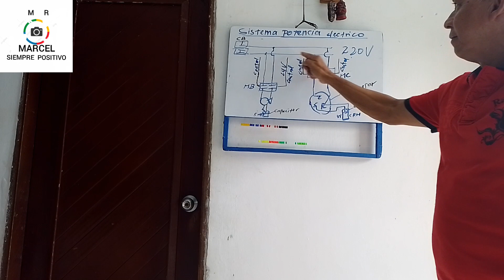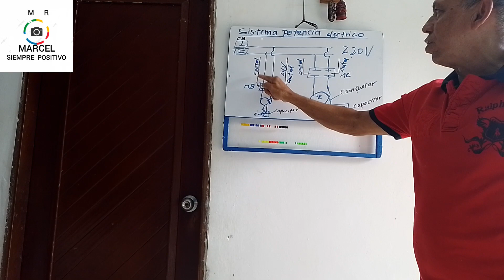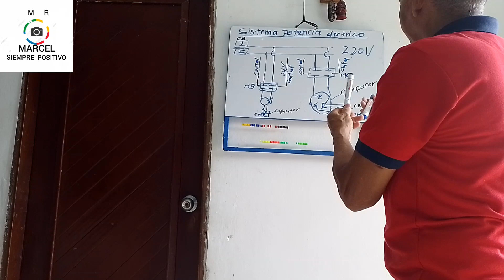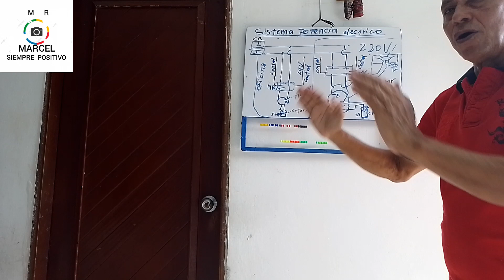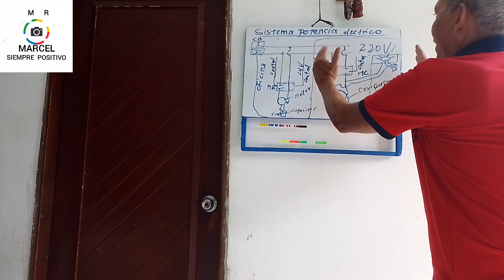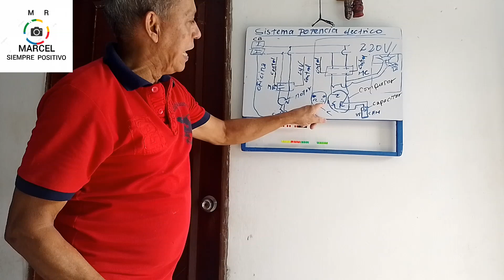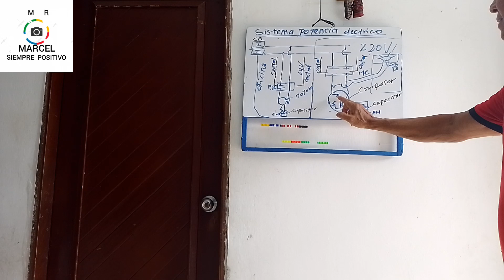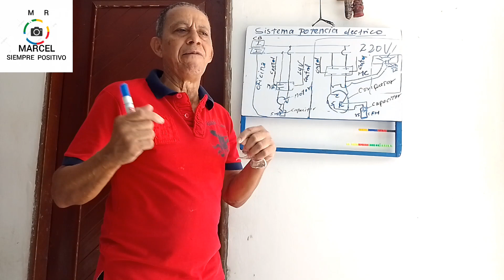REFRIGERACIÓN, Sistema de potencia y control en AIRE AC CENTRAl 2 parte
REFRIGERACION sistema DE POTENCIA y control
en AIRE AC CENTRAL